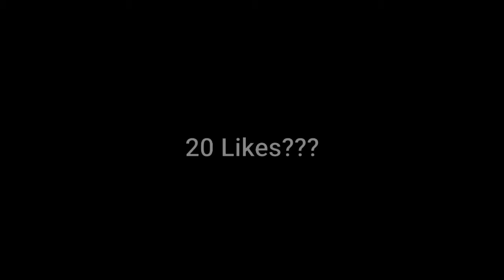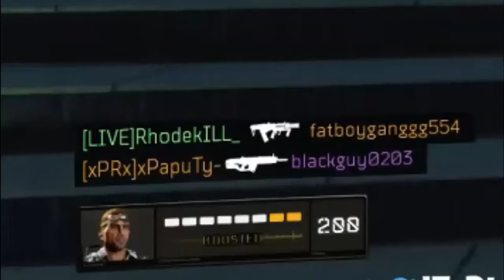WHO IS RHODEKILL?!? KARNAGERC (World Record TDM Gameplay) Cod Bo4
In this Video I am letting the KARNAGE Family know who I am and what I am about. In the background of the gameplay you will see a 83-3 TDM on Hacienda Twilight which I believe is a world record for kills on this map in TDM. I believe that getting to know the person is far more important than the gameplay itself!

Hello, welcome to the channel! On this channel you will find a lot of Call of Duty gameplay. I am going to start branching out and playing more games in the future. Love talking to everyone in the streams and I reply to all comments in the videos. Thank you so much!